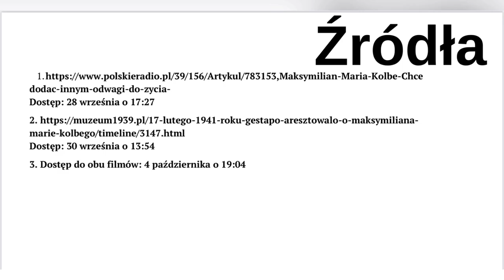Drużyna nr 1 - KONKURS ŚWIAT temat "Śmierć Maksymiliana Kolbe"